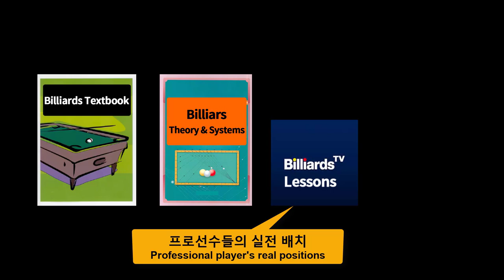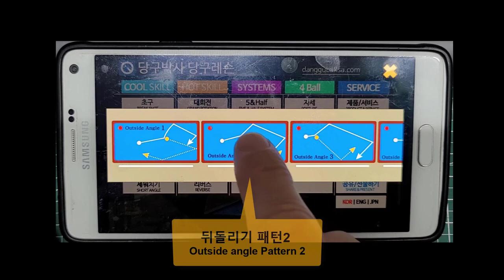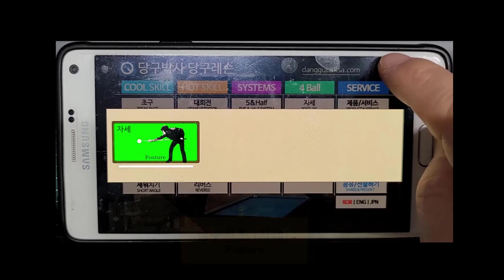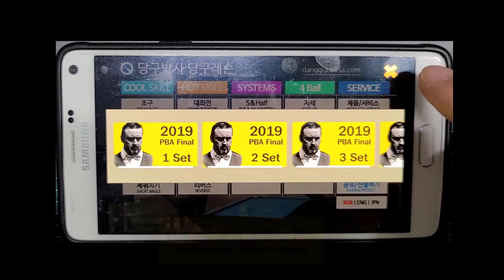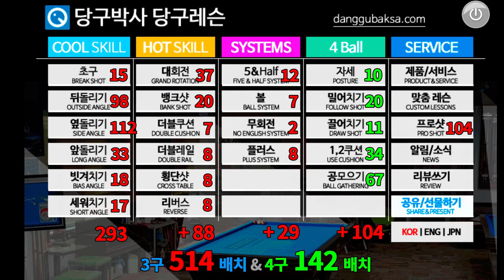당구박사 당구레슨 마스터 (당구 연습용 스마트폰앱) 사용법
* 당구박사앱을 컨텐츠를 보강하여 당구박사 마스터로 새롭게 출시했습니다 (경품 이벤트 실시중)

■ 당구박사 BPS 매니저 (BPS manager)
* for Android: